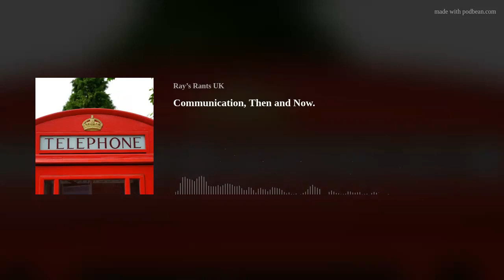Podcast - Communication, Then and Now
Podcast - Ray's Rants - Communication, Then and Now. Communication back in the 1950s and 60s. Many people didn't have a telephone or a television. How did they communicate? Join me for a look back at the red telephone box and other forms of communication.